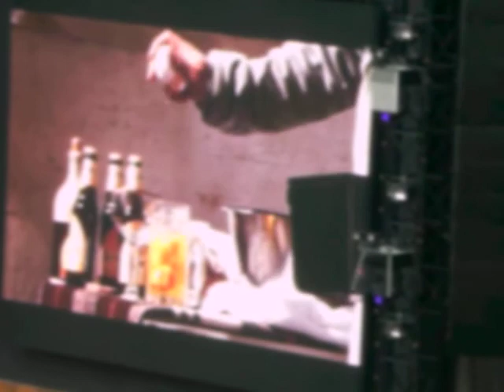Guus Meeuwis - Groots met een zachte G 2007